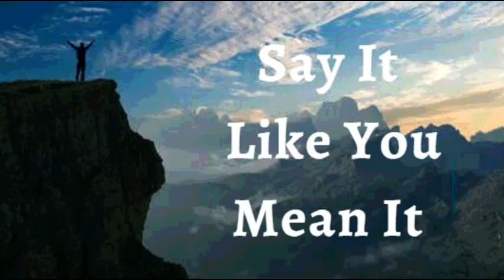4th March 2022 Say It like You Mean It (Audio in Bahasa Malaysia)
LAFAZKAN DENGAN PENUH HATI
4HB MAC 2022

SAYA MENGISYTIHARKAN bahawa ia masih belum terlambat untuk saya  melaksanakan segala-galanya yang Allah telah letakkan dalam hati saya. Saya tidak akan melepaskan peluang saya. Nikmat Allah ada dalam hidup saya. Dia sedang mempersiapkan saya sekarang. Dia telah mencucuri Rahmat-Nya untuk membantu saya mencapai rancangan dan tujuan-Nya. Ini adalah masa saya. Ini adalah saat saya. Saya menerimanya hari ini! Ini adalah pengisytiharan saya .

PENGAKUAN KESIHATAN DARI ILAHI
Firman Tuhan adalah realiti hidup saya. Hidup saya adalah bukti bahawa Firman Tuhan bekerja kerana ia menghasilkan kehidupan, keutuhan, dan kemantapan dalam roh, jiwa, dan tubuh saya. Kuasa mengubahnya menjadikan hidup saya indah dan menyebabkan kesihatan saya berkembang dalam keindahan yang semakin meningkat Amin.

SAYA YAKIN MEMILIKI SEGALA YANG SAYA MINTA ATAS NAMA YESUS
SAYA KUAT
SAYA SIHAT
SAYA DIBERKATI
SAYA BERKUASA
SAYA DIANUGERAH
SAYA BEBAS
SAYA DICINTAI TUHAN
SAYA DISAYANGI OLEH TUHAN DAN MANUSIA
SAYA MELAFAZKAN APA YANG INGIN SAYA LIHAT DAN BUKAN APA YANG SAYA LIHAT
SAYA SEBENARNYA BENIH TERISTIMEWA PADA MATA TUHAN
SAYA DITANAM DALAM TANAH PALING SUBUR DI KEDIAMAN TUHAN SAYA
SAYA TUMBUH DENGAN SUBUR SEPERTI POHON PALMA DI PERKARANGAN  TUHAN
SAYA MENGHASILKAN BUAH YANG BERLEBIHAN MENGIKUT  MUSIM
SAYA SUNGGUH BERSEMANGAT DAN SENTIASA MUDA KERANA ERAT DENGAN TUHAN,
BAHKAN PADA USIA LANJUT JUGA, SAYA TETAP SEGAR DAN TERUS BERKEMBANG MAJU, SEPERTI
DAUN YANG KEKAL HIJAU DAN SEGALA YANG SAYA LAKUKAN ATAS NAMA YESUS, AKAN BERJAYA!
SAYA ADALAH WARIS SEGALA BERKAT RESTU YESUS  KRISTUS

SAYA ADALAH INSAN DENGAN ROH TERSENDIRI
ROH SAYA BERJIWA
ROH DAN JIWA SAYA TINGGAL DI DALAM TUBUH SAYA
ROH SAYA MEMBIMBING JIWA SAYA. JIWA SAYA MENDENGAR ARAHAN DARI ROH SAYA DAN MEMBERI ARAHAN KEPADA TUBUH SAYA YANG MENGIKUTI ARAHAN TERSEBUT.

SAYA MEMBIMBING TUBUH SAYA ATAS NAMA YESUS.
Kehadiran Kuasa Tuhan yang tidak dapat dihancurkan jelas menjadi kenyataan di dalam hidup saya sepanjang masa
SAYA MELAFAZKAN KESEJAHTERAAN TERHADAP  SETIAP UNSUR DI DALAM TUBUH SAYA
Saya mengarahkan minda saya mencontohi kesempurnaan minda Yesus  dan saya mengarahkan minda saya supaya mengikuti segala Ajaran dan Firman Tuhan.
Saya melafazkan  kesihatan terhadap urat dan saraf saya.
Saya melafazkan kekuatan pada otot dan ligamen saya.
Saya melafazkan kecergasan menyelubungi hati saya.
Saya melafazkan bahawa paru-paru dan tisu saya akan mengekalkan nisbah pengudaraan dan perfusi secara teratur
Saya melafazkan  kesempurnaan terhadap fungsi buah pinggang, hati dan pankreas saya.
Kehidupan dan kesejahteraan jelas berkekalan di dalam setiap sel darah saya.
Tulang, sendi dan tulang rawan saya berfungsi sebagai satu unit yang kuat dan stabil
Jari saya berfungsi dengan cemerlang
Mata saya melihat dengan jelas dan dengan sempurna, dan
Telinga saya berfungsi secara optimum.
Kulit saya  licin dan sihat  seperti bayi yang baru dilahirkan dengan sentuhan kecantikan Tuhan.
Folikel rambut saya telah diperkuatkan Saya memerintahkan rambut saya supaya kekal sihat di mana ia berada. Saya juga mengisytiharkan  pertumbuhan baru dari dalam folikel saya, supaya rambut  terus tumbuh dan bertambah di mana rambut diperlukan.
Gigi, gusi, tulang rahang dan rangkaian saraf dan darah saya kesemuanya terus sihat, kuat dan sempurna
Semua hormon dan pemancar neurokimia saya berfungsi secara harmoni dan sempurna antara satu sama lain dan menjalankan fungsinya secara normal
Sistem pencernaan saya dapat mencerna, menyerap dan mengasimilasikan semua makanan yang dimakan dan segala baki dan sisa metabolik dikeluarkan dari tubuh secara teratur
Sistem pembiakan saya menghasilkan dan membekalkan sperma yang mencukupi, serta sihat dan cergas supaya sistem pembiakan saya menghasilkan sel telur tepat pada masanya, sambil melindungi dan menyuburkan janin sehingga dia lahir
Setiap organ dan setiap tisu dalam tubuh saya  berfungsi dengan sempurna sepertimana Tuhan menciptakannya untuk berfungsi, dan saya melarang sebarang kerosakan dan kecacatan dalam tubuh saya dalam Nama Yesus.
Keseluruhan anatomi dan fisiologi tubuh saya disempurnakan oleh Yesus Kristus.  Segala Pujian dan Kesyukuran Kepada-Nya! Alleluya! Amin.

AKU YAKIN, AKU TAHU BAHAWA ALLAH BAPA MENCINTAI AKU
AKU YAKIN, AKU TAHU BAHAWA YESUS KRISTUS MENCINTAI AKU
AKU YAKIN, AKU TAHU BAHAWA ROH KUDUS MENCINTAI AKU

Shalom